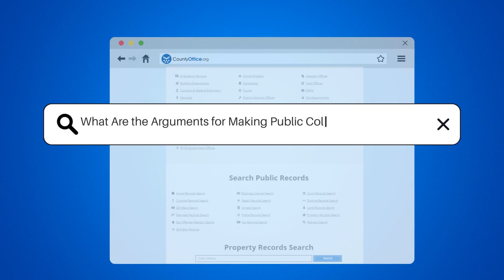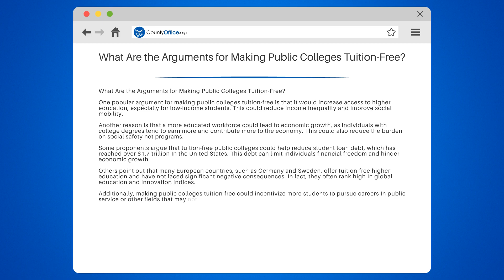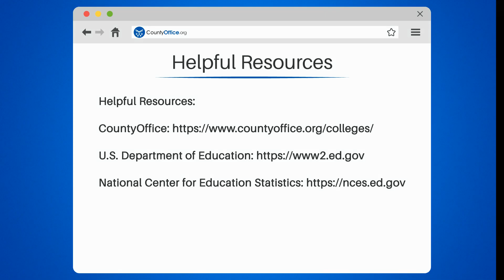What Are The Arguments For Making Public Colleges Tuition-Free? - CountyOffice.org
What Are The Arguments For Making Public Colleges Tuition-Free? Are you ready to explore the heated debate on whether public colleges in the U.S. should be tuition-free? In this enlightening video, we delve into the various arguments that support the idea of making higher education accessible to all, without the burden of tuition fees. From the promise of equality and social mobility to the potential economic benefits and international competitiveness, we examine the reasons why this topic has become a focal point of national conversation.

Join us as we analyze how a tuition-free public college system could transform the educational landscape, potentially reducing student loan debt and fostering a more educated workforce. This discussion is not just about the future of education, but also about the future of the country's economy and its place on the global stage.